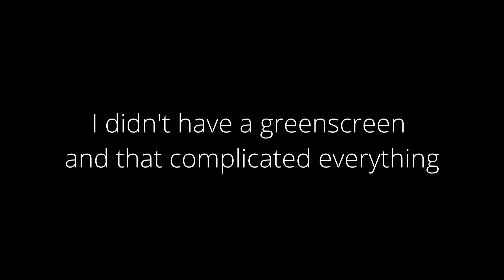Genshin Main Theme • 原神 主题曲 • Shalala Music (Vocal Cover) • 翻唱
After playing ??? hours of Genshin, this OST is printed in my head

This was supposed to be a demo (since I kind of freestyled and didn't pay attention to the rhythm), but when I was working on the newest version, my DAW crashed... I didn't lose the demo version though

Since my rhythm is all over the place, I accompanied myself on the piano with the "Dream piano" XG on my digital keyboard, hope you guys like it!

Also my kitties Luna and Milo!!